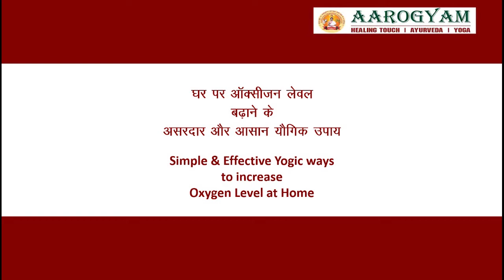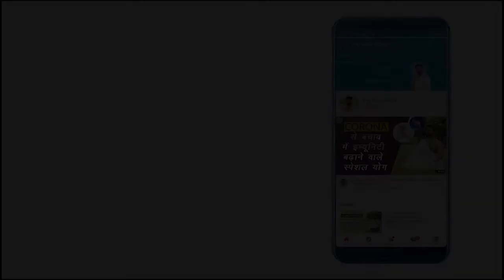Increasing Oxygen Level through Acupressure Point। Yog Guru Rajesh। Aarogyam। Steam । Yoga ।Ayurveda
Simple Home Yogic and Ayurveda remedies are shared herein to increase oxygen level. These are very helpful for COVID-19 patients and otherwise also.
Starting with sharing a few acupressure points which are very useful in increasing oxygen level in the body, then a simple method of clapping which helps in maintaining the right heart rate and at the end how should we take steam in case of congestion.